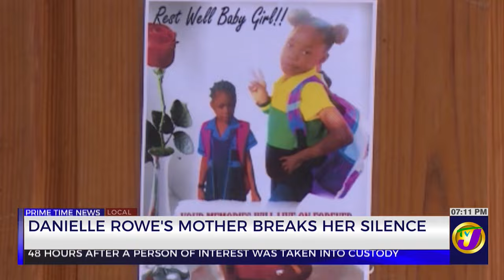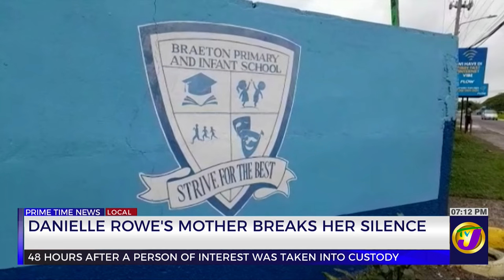Murder Suspect in Custody - Danielle Rowe's Mother Breaks Silence | TVJ News